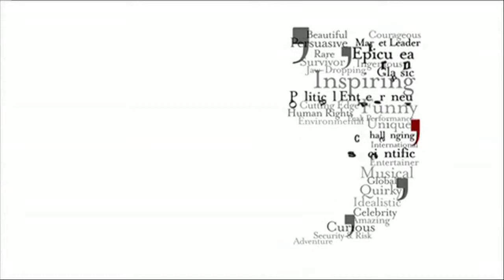Charles Hazlewood Motivational Speaker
Charles Hazlewood is a charismatic and engaging speaker. He hosts a motivational and highly interactive presentation, which draws metaphors between a working orchestra and a typical business environment. Charles presented at TED Global 2011 in Edinburgh to a rapt audience. His Paraorchestra played at the Paralympics closing ceremony at London 2012.